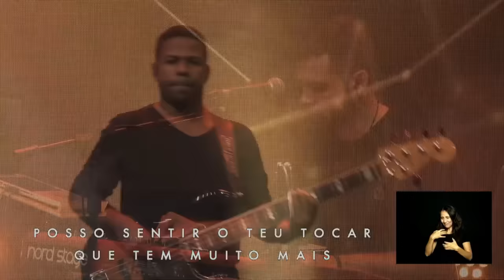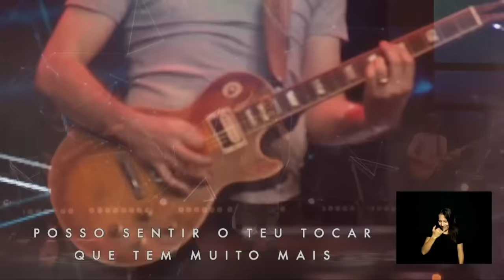Uma Hora de Adoração | David Quinlan - Vol. 01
Uma hora de adoração com David Quinlan.

00:00 Abraça-me
08:35 Lindo És
15:45 Há Beleza
22:21 Eis o Cordeiro de Deus
26:58 Essência de Adoração - Acústico
31:27 Não Há Ninguém Como Tu - Home Session
38:29 Tem Muito Mais
44:24 Nada Mais
52:00 Em Intimidade - Acústico
57:19 Nada Vai Me Separar

Nascido em Belfast, Irlanda do Norte, David veio para o Brasil com os seus pais, quando tinha 5 anos de idade, e foi criado tanto no Brasil, quanto na Inglaterra, e na Irlanda também. Envolvido com a música desde pequeno, ajudou os seus pais na igreja onde eles pastoreavam, tocando violão e cantando.
Durante a adolescência, e primeiros anos de juventude, ele chegou a fazer parte de diversos grupos/bandas musicais no Brasil, na Irlanda, e também em Taiwan - onde morou por um ano.
Após abrir mão do seu sonho se ser piloto de avião, voltou para Brasil onde se ingressou na música gospel de vez.
Após quase trinta anos de estrada, ele continua viajando para os quatro cantos da nação levando a Palavra de Deus cantada e pregada por onde passa.